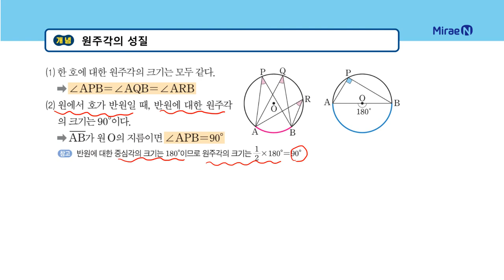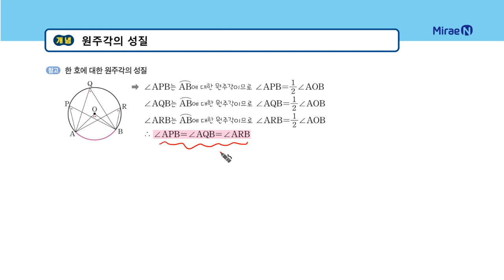올리드 중3하 4단원 20 원주각의 성질_일타강사 장이지쌤 직강